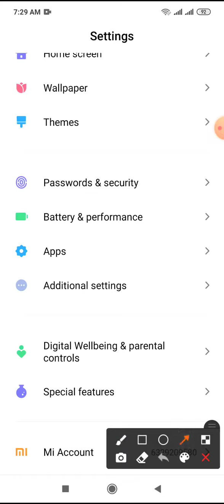Headset and Bluetooth only 0 second delay auto answer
This video name is Headset and Bluetooth only 0 second delay auto answer